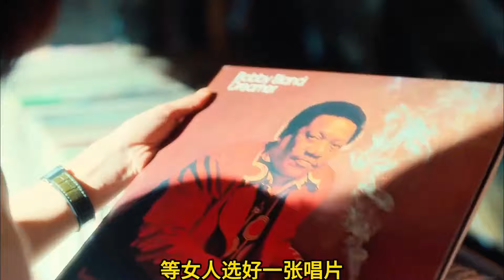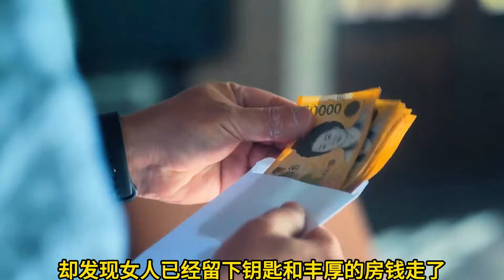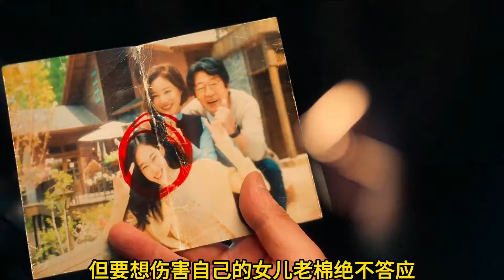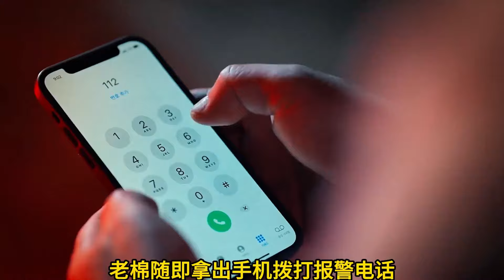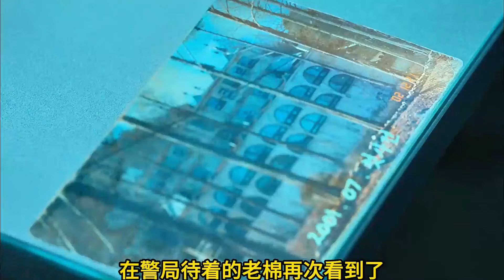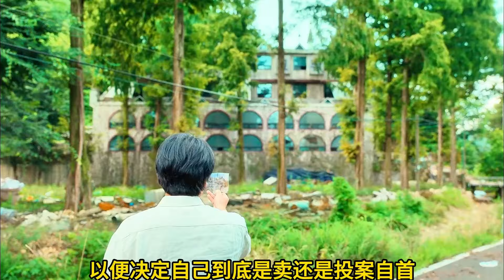高旻示“恃靚行凶”！一口氣看完驚悚劇《無聲蛙鳴》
導演
編劇
主演